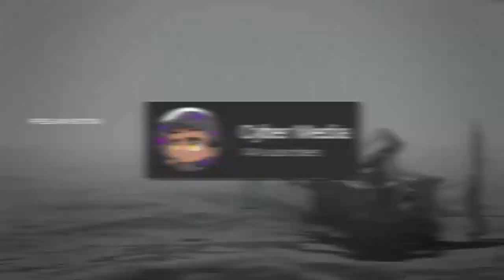IT'S TIME... [-| The Last Of Us Part II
Stay Conneted!